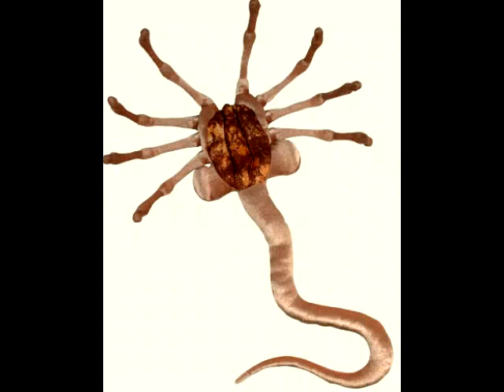Let's Play Alien VS Predator Part 25 Marine Ending und Einführung Aliens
Die leicht enttäuschende, da offene, Endsequenz der Marine Kampagne und "Alles was sie schon immer über Aliens wissen wollten, sich aber nie getraut haben nachzufragen!"